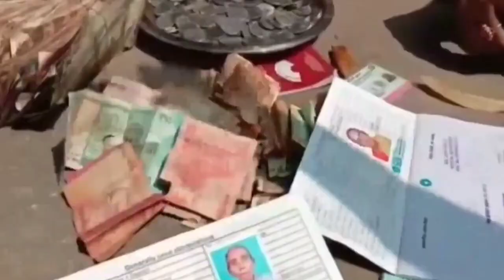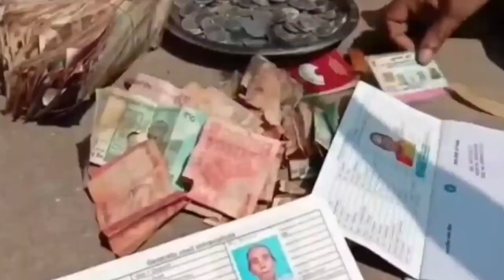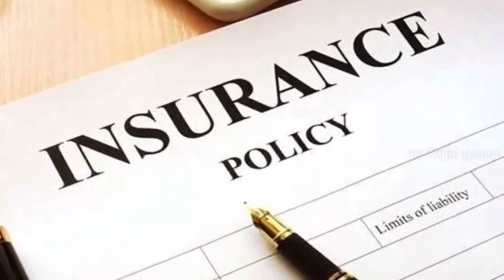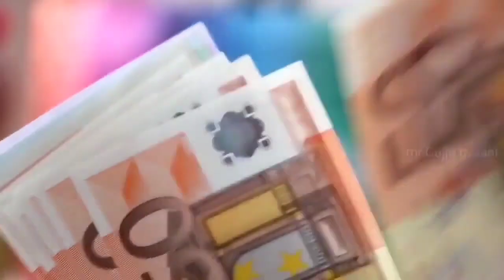वृद्ध अम्मा की झोपड़ी में से जो मिला देखकर आप दंग रह जाएंगे। गरीब भिखारी कि झोपड़ी में करोड़ रुपए